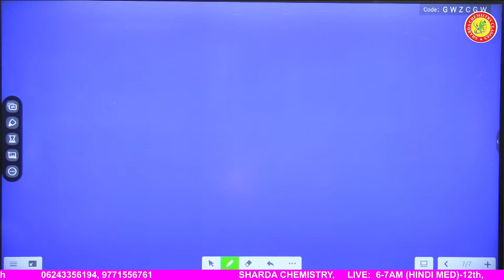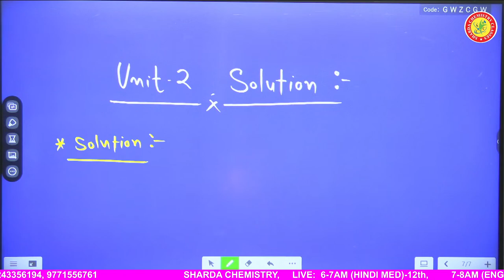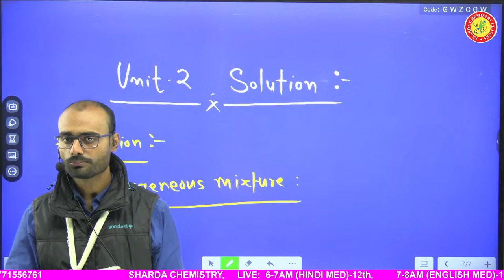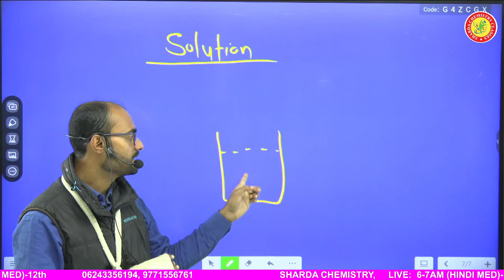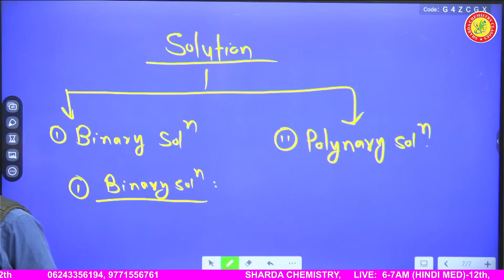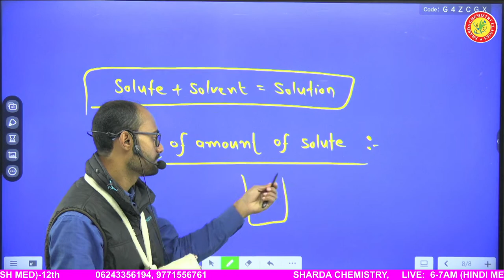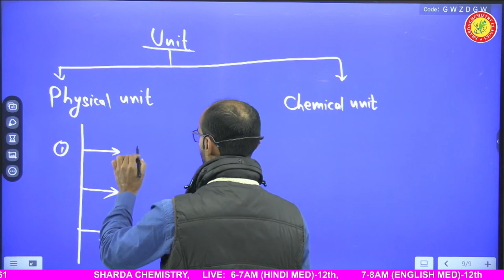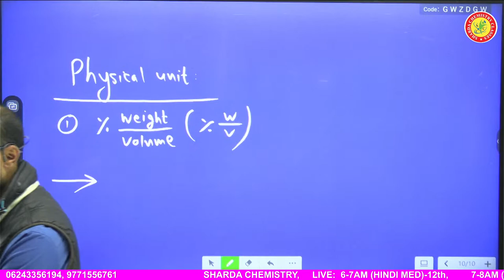L1E || Solution, solute, solvent, unit of concentration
Solution, solute, solvent, unit of concentration